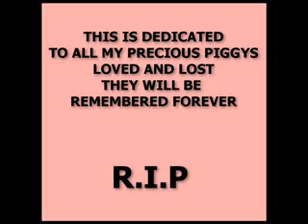Guinea Pigs Gone By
Song ~ Bright Eyes By Simon and Art Garfunkel (I do not own copyrights to this song) I thought I would share My little guinea pigs that have passed away with the world! : )